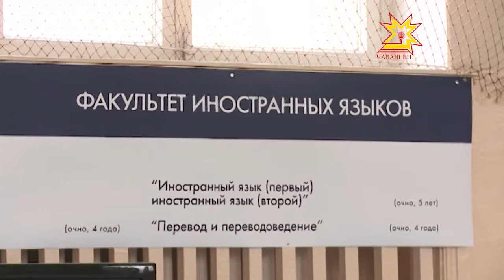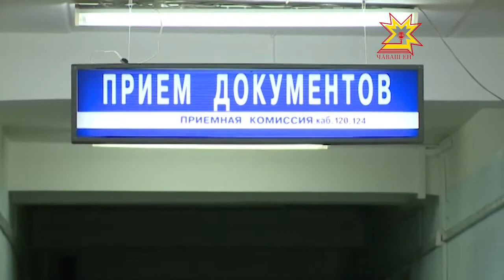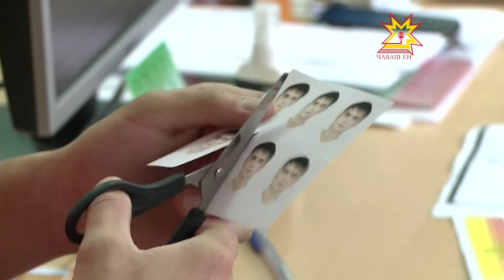Абитурентсем хумханаççĕ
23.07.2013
Абитуриентсемпе ашшĕ-амăшне паян темĕн те хумхантарать. Ăçта вĕренме кĕресси çеç мар, шутлаттаракан ытти ыйту та пайтах вĕсен умĕнче. Пирĕн пултарулăх ушкăнĕ Шупашкарти аслă шкулсенчи йышăну комиссийĕсен ĕç-хĕлĕпе паллашрĕ.